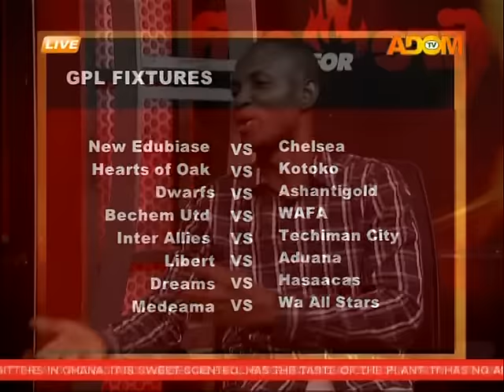Commentary position - Fire 4 fire on Adom TV (29-4-16)